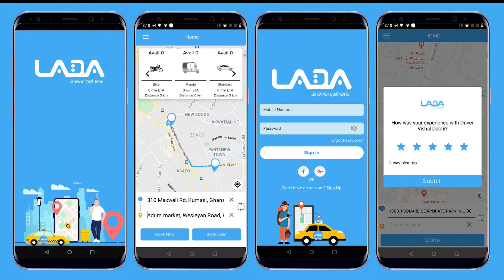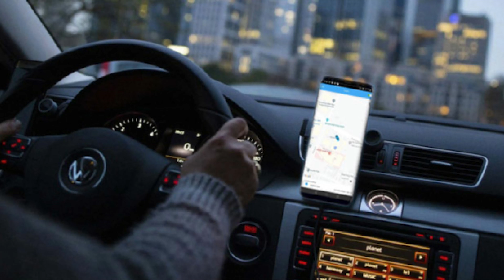I Wanted To Walk From Accra To Ksi But I Paralyzed When I Reached Suhum -Singer Qing Cedar Sad Story